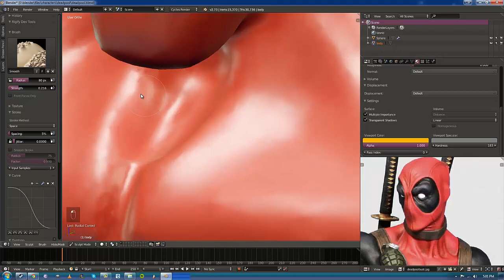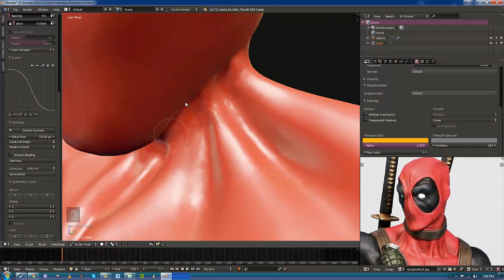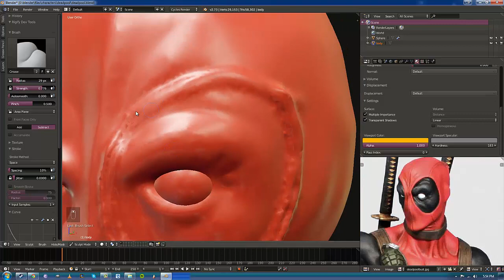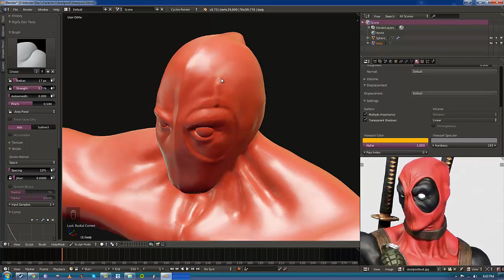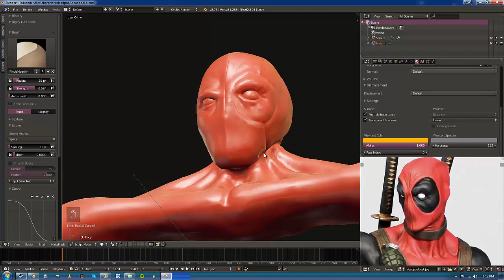Deadpool Bust Part II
Second part of my Deadpool bust timelapse